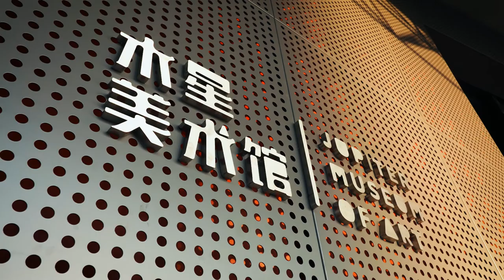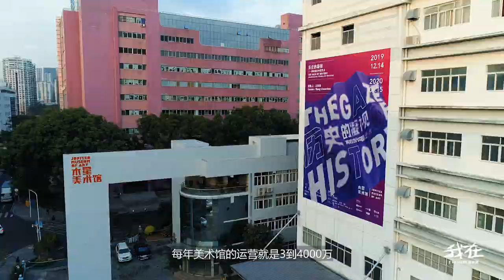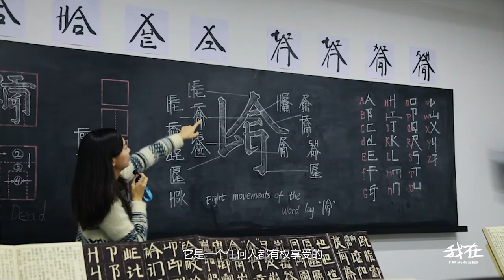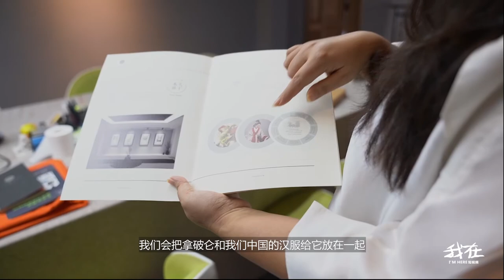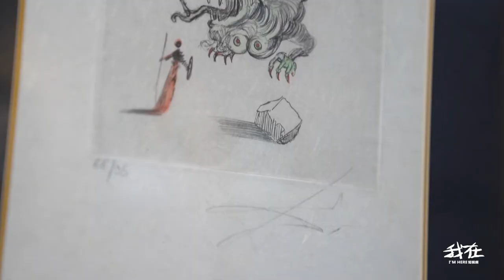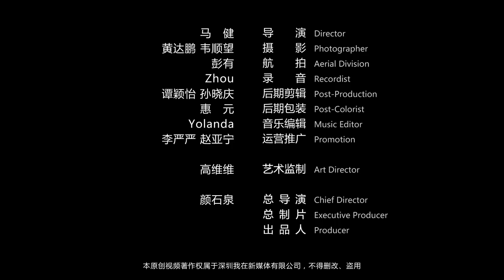深圳故事 | 中國最美美術館：邀請建築工人看展，藝術不應該分等級 The warmest art museum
“我是信佛的，對我來說，藝術品就像是一座座佛像，美術館就像是一座神廟。我們求神拜佛去寺廟，但美術館是我們精神的神廟。”
——木星美術館主人 呂紅榮

"I believe in Buddha. To me, artwork is like a statue of a Buddha, and the art museum is like a temple. We ask God to worship the Buddha, but the art museum is our spiritual temple.
——Lv Hongrong, owner of Jupiter Art Museum

我在每日更新一部原创视频，请记得开启YouTube通知！

如果你有微信，记得关注我们的微信公众号【我在IAM】。在那里，你将第一时间收到精彩内容。